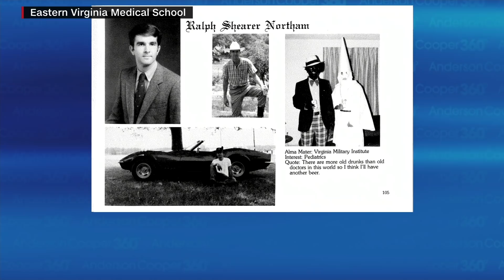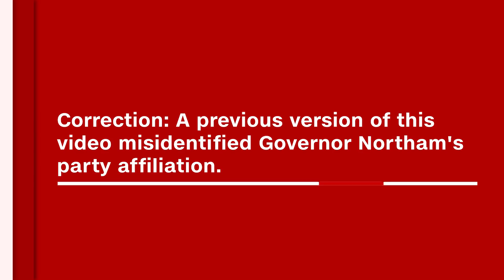Gov. Ralph Northam speaks out in video after racist photo surfaces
Democratic Governor Ralph Northam released a video on Twitter apologizing for appearing in a racist photo of two people wearing blackface and a KKK robe in a 1984 yearbook.